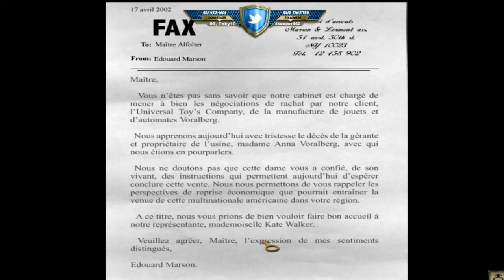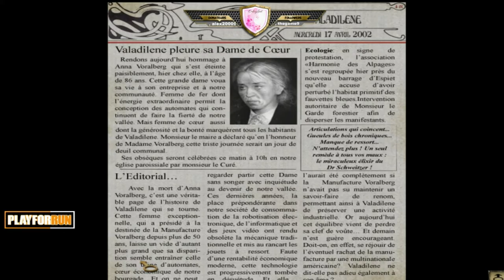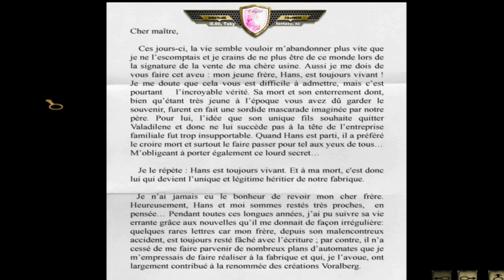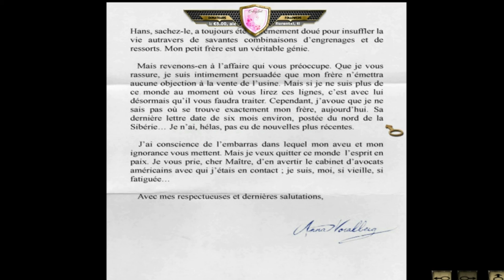Let's play | Syberia #2 : Promenade dans la rue de Valadilène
Bonjour les p'tits lags!
Nouveau let's play sur Syberia, un vieux et sympathique point'n'click de Benoit Sokal.

Petit rappel, je stream tous les soirs sur Twitch Faites pas vos timides, venez papoter !

Je vous invite aussi à suivre la PlayForRun sur Twitter, une communauté de Youtubeur /Streameur réunionnais
Je stream tous les soirs (sauf le vendredi) de 19h30 à 21h30 ( 21h30 à 23h30 heure Réunion). Lien de mon twitch plus haut.
Intro : Cartoon - On & on (ft. Daniel Levi)
Fin : David Bulla - Unexpected